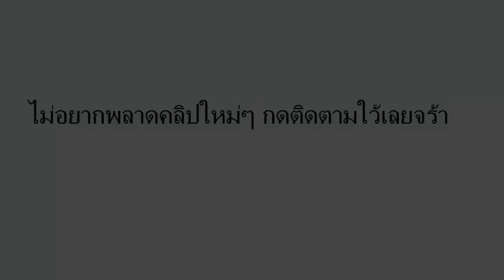หวยสายธาร สายสุพรรณ (3ตัวตรง) งวดวันที่ 1/06/59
เลขเด็ดงวดนี้ หวยสายธาร สายสุพรรณ 1 มิถุนายน 2559